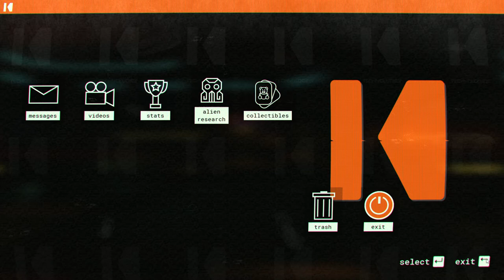21 Minutes of Journey to the Savage Planet Gameplay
Journey to the Savage Planet is an adventure game played from a first-person perspective. In the game, players are tasked to explore ARY-26, a colorful planet inhabited by various alien lifeforms. The player's main task is to catalogue various alien flora and fauna, and collect the resources needed to craft new items and upgrades, such as jetpacks and grappling hooks, which enable the players to reach previously inaccessible areas.[2] Players will also encounter various hostile lifeforms, which can be defeated using weapons such as laser guns and throwable items such as acid grenades.[3] The game can also be played cooperatively with another player.[4]